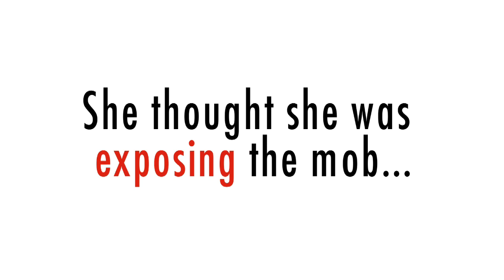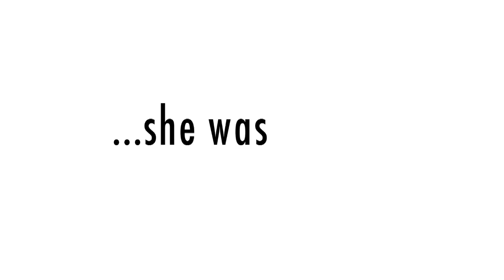The Bar Series Official Trailer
A trailer for the ridiculous new series, "the BAR".  Watch as Jenny uncovers the mob for her mafia documentary and insanity ensues.

Created by: Olivia Bosek
Written by: Rob Gorden and Olivia Bosek
Directed by: Rosario Pellerito
Produced by: Olivia Bosek, Kate Bubacz, and Allegra Cohen
Director of Photography: John Schmidt
Editing: Manuel Valdivia